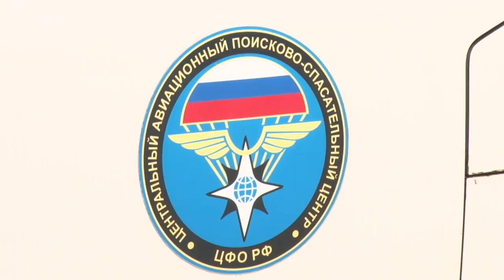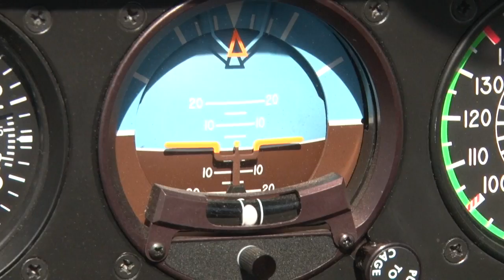Спасатели на высоте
На вертодроме «Горка» в селе Аксиньино состоялись традиционные учения добровольческого поисково-спасательного отряда «Лиза Алерт». В них приняли участие порядка трёхсот человек: не только волонтёров, но и полицейских, дружинников, кинологов, диспетчеров, пилотов. Все они объединились, чтобы отработать порядок действий при поиске пропавших в лесу людей. В воздушно-спасательной операции приняла участие и наша съемочная группа.